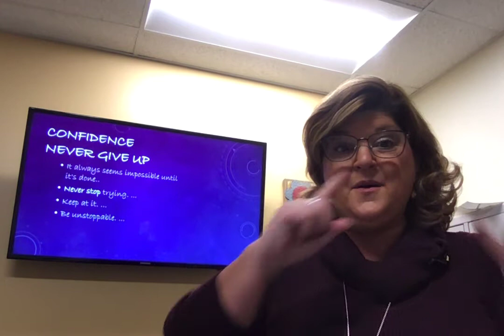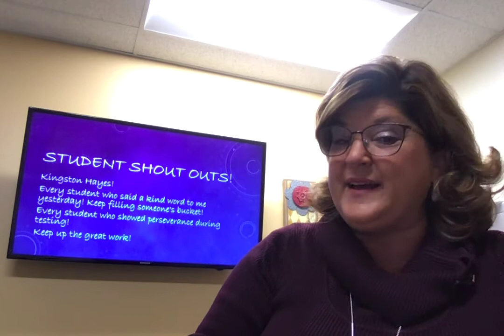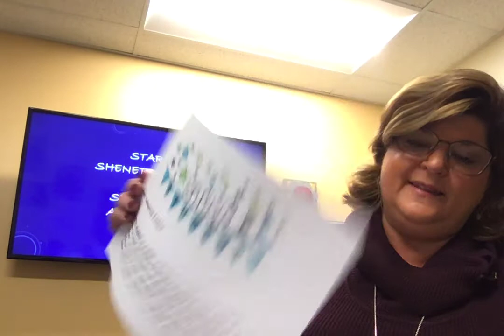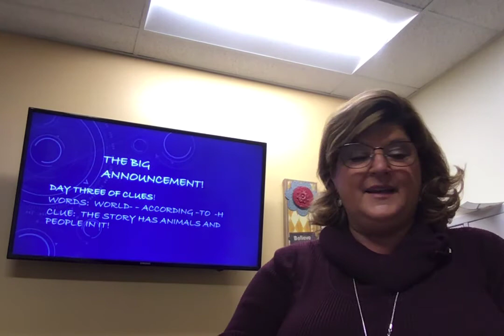Great Gathering 4/14/21